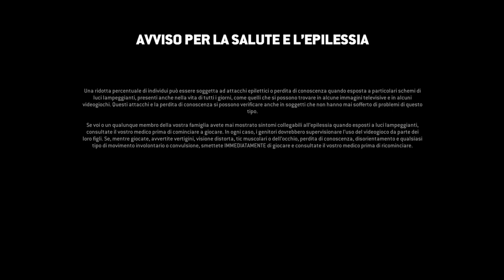Io 2dark e god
FOR HONOR